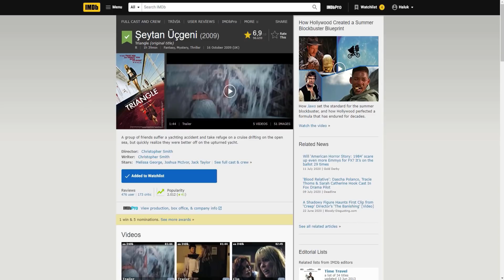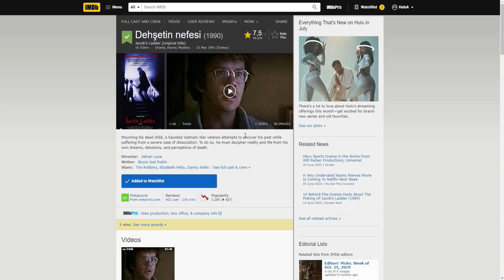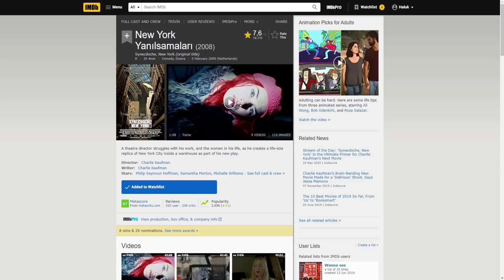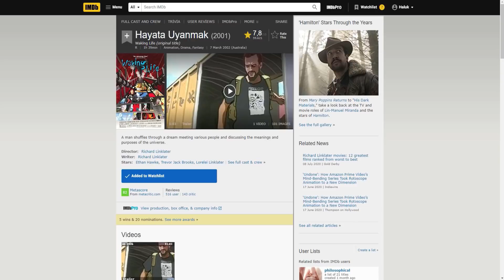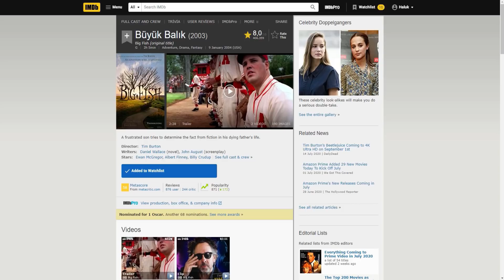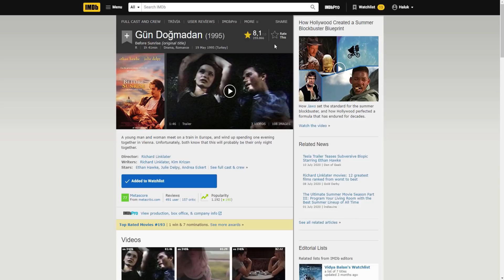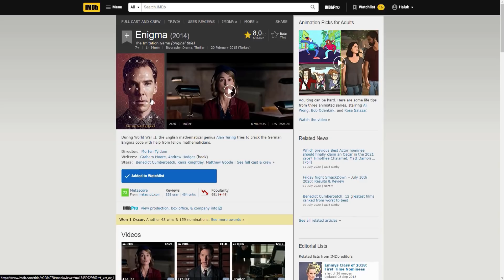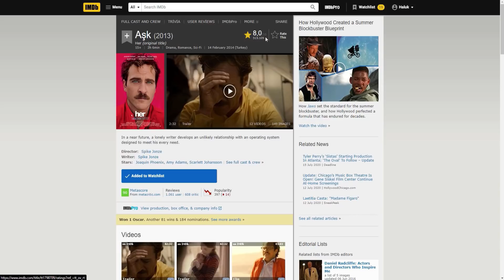ZEKA AÇAN 20 FİLM TAVSİYESİ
İzlerken kendinizi daha zeki hissedeceğiniz ve düşünmeyi geliştirecek 20 filmi öğrenmek ister misiniz?